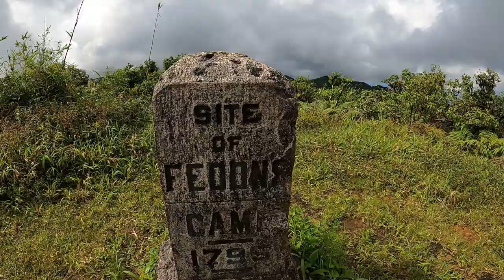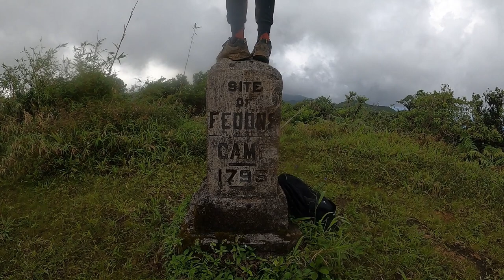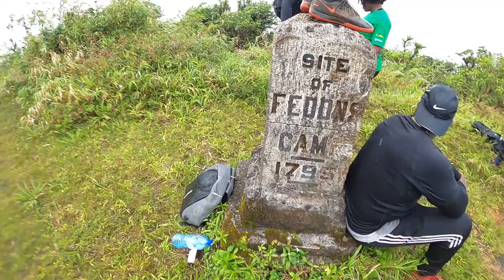Hike To Fedon's Camp Grenada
This hike is to the alleged camp site of Julien Fédon and his resistance. Under the leadership of Julien Fédon, owner of a plantation in the mountainous interior of the island, and encouraged by French Revolutionary leaders on Guadeloupe, the rebels seized control of most of the island from the British but were eventually defeated. RevelesGND nature grenadahistory.